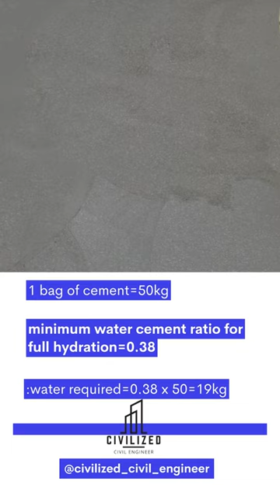how much water is required for 1 bag of cement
water requirement for one bag of cement